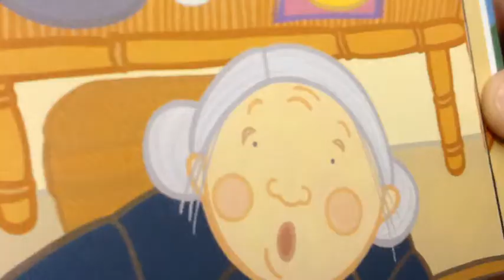Two Of Everything iMovie Book Trailer